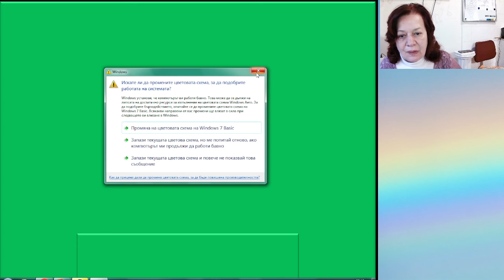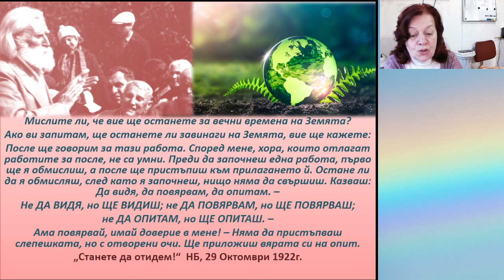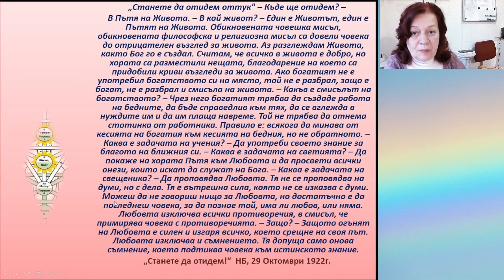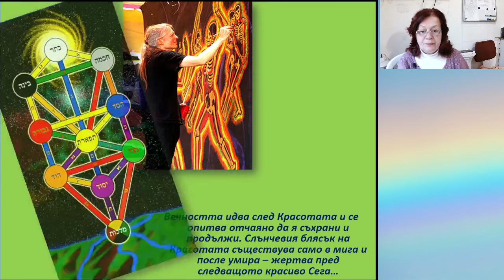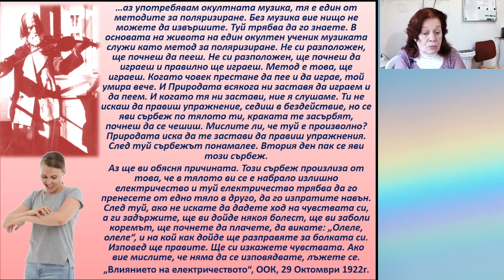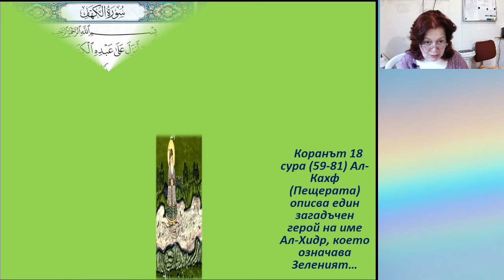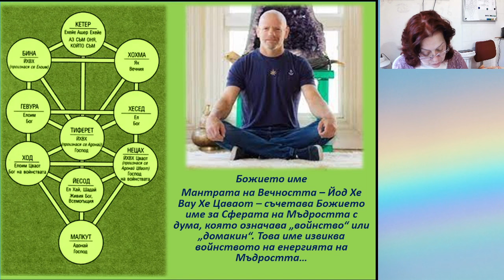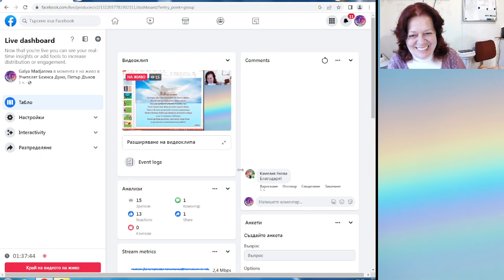Нецах - Част 11 - Вечност - Галя Маджарова - 29.10.2022